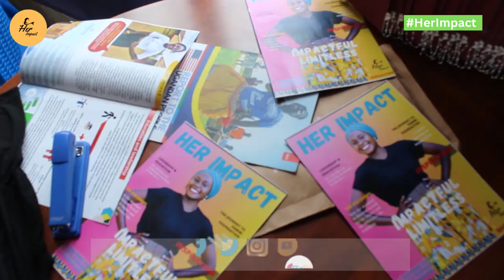Her Impact Launch Trailer By CBM ~ Classic Brothers Mountain Initiative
Her Impact Initiative was successfully launched as the event started with a panel discussion followed by the recognition of ladies who have impacted the society positively.